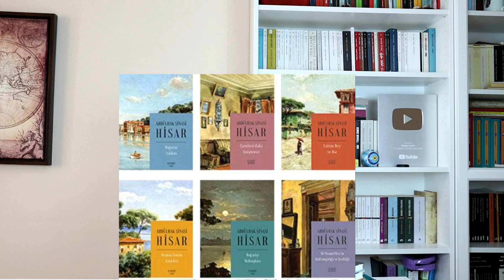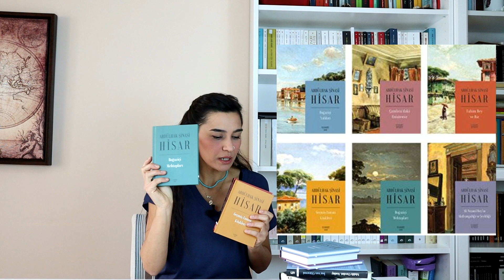Yıllardır Beklediğim O Yazarlar ve Kitapları!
Merhaba, videoda uzun zamandır kitaplarının basımının yapılmasını beklediğimiz Abdülhak Şinasi Hisar'ın ve edebiyatımızın bir diğer değerli ismi Melih Cevdet Anday'ın kitaplarından bahsettim.

Hem bu hem de önceki videolarda anlattığım kitapların tümünü aşağıdaki bağlantı üzerinden, ekstra %5 indirim koduyla satın alabilirsiniz.